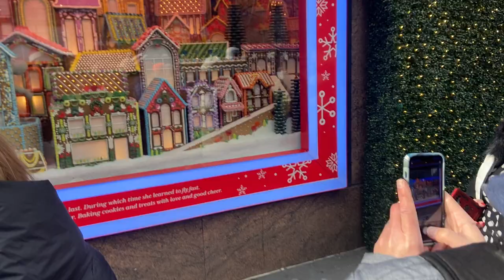Macy’s Herald Square Window Display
The windows at Macy’s are really passionate about the holidays, so why not check it out?